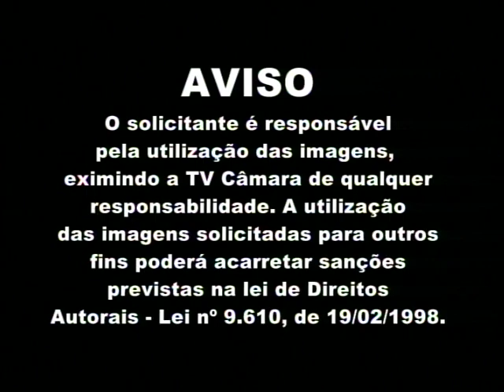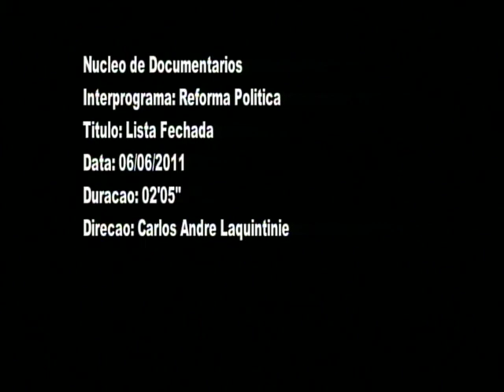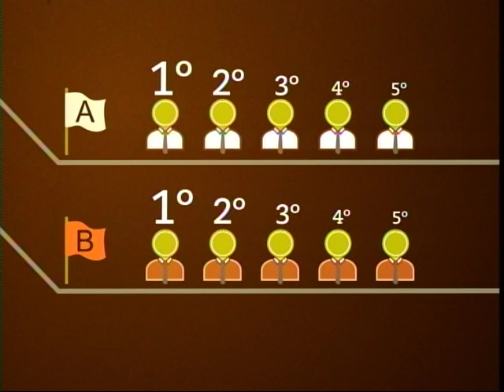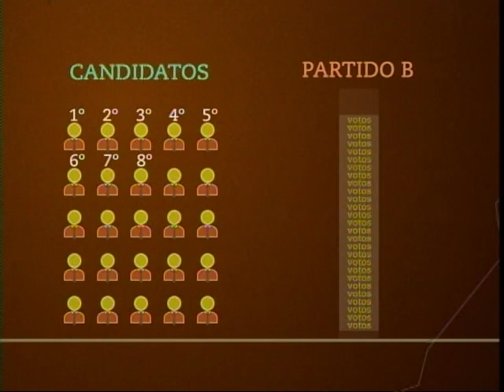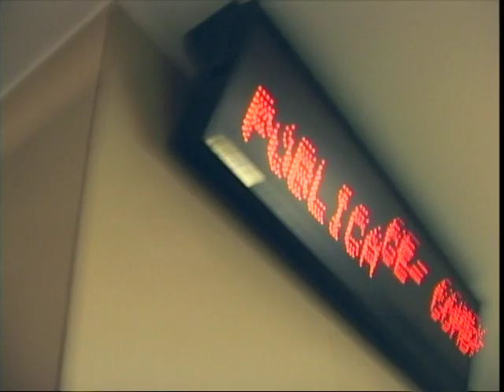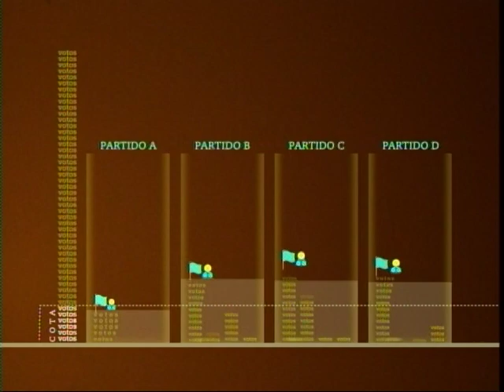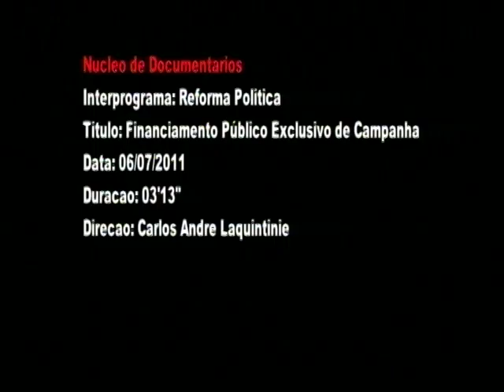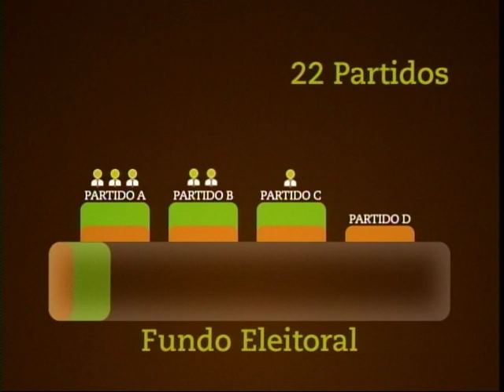Programa Reforma Política - Paulo José Cunha